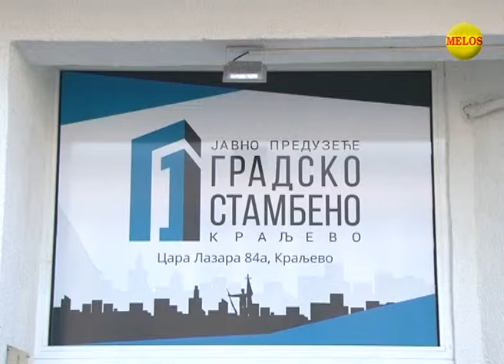Formiranje Skupstine stanara RTV Melos